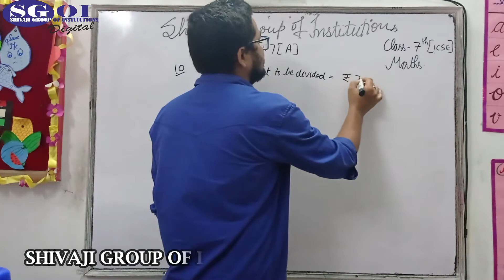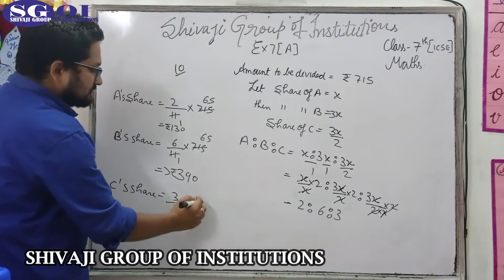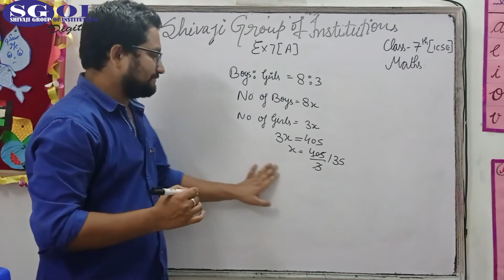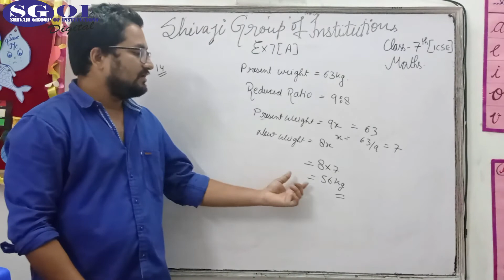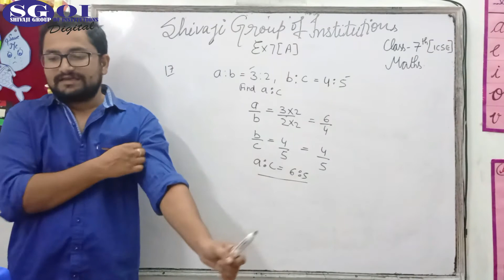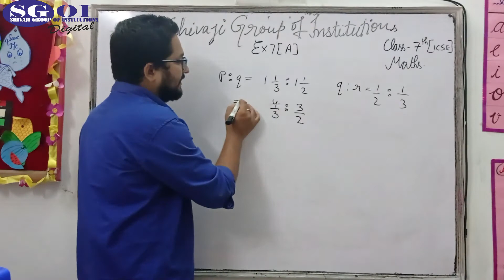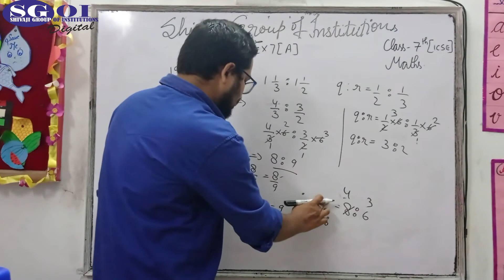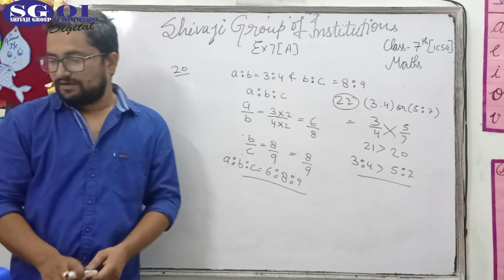SGOI CLASS 7 ICSE MATHEMATICS 17 SEPTEMBER 2020